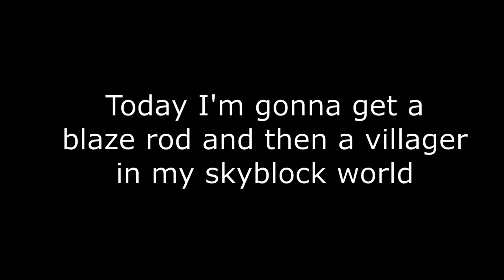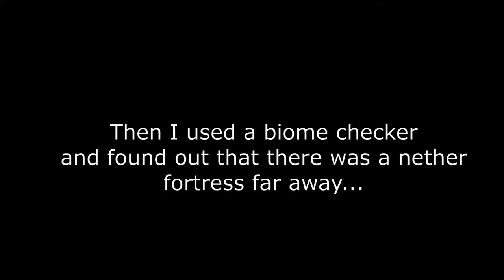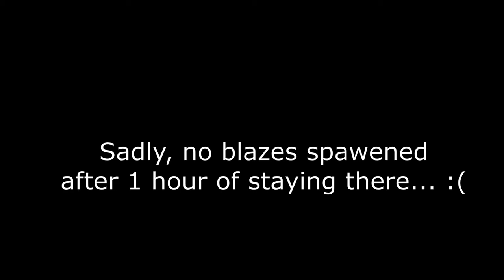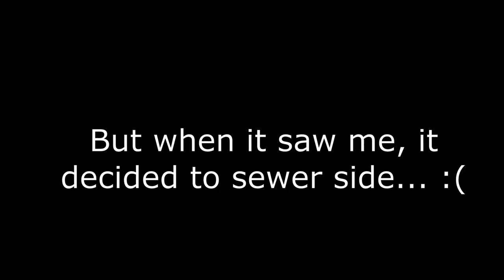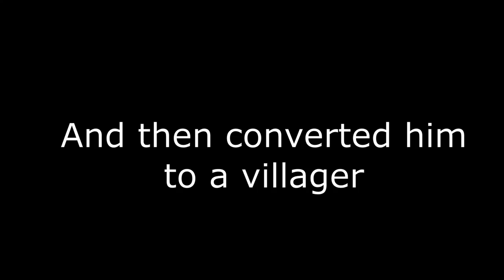Villager from a mob farm and how to get blaze rods | Skyblock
I get a zombie villager from my mob farm, so I decide to turn it into a villager. But in skyblock it is a bit hard to get blaze rods, but I managed to do it anyway. Later I get a second zombie villager from my mob grinder so I cure him as well.

v=GHBNTRaKlUU&list=PLdNIN3Ew2NxZnOc0ngd4D_RDxUm8JgfvB